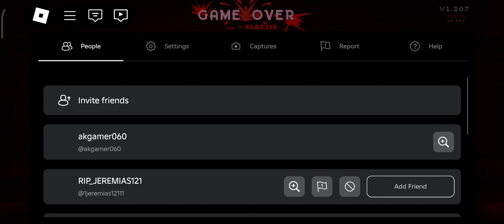Last Sonic.exe TD Gameplay Part 1